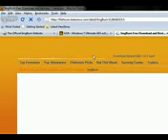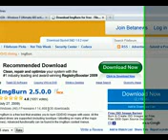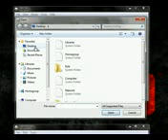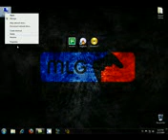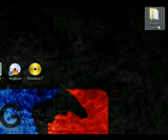How to get Windows 7 ultimate x64 bit and x84 bit for free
I will show you how to get Windows 7 Ultimate for free with these tools that i used